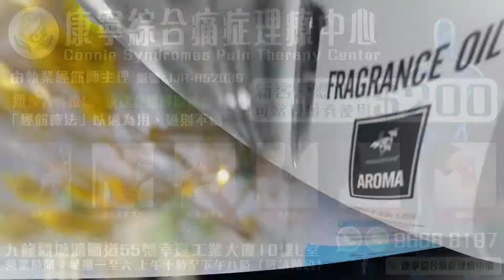謝傑丞（富德拳館先達總館）VS 陳柏熙（APEX） 2021KF香港踢拳冠軍賽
富德拳館頻道仲有咩睇?

我要做拳手！

我要瘦身、練大隻、增肌肉！

練習前，記住要熱身！